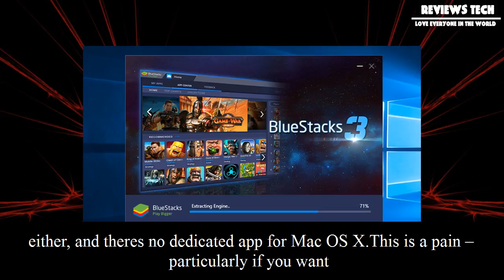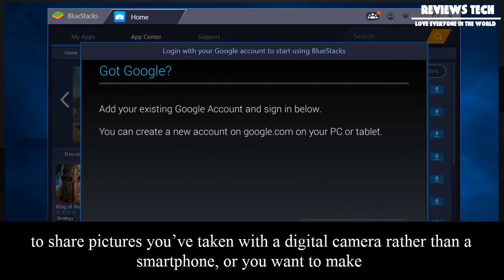[Review Tech] How to upload photos to instagram from your pc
How to upload photos to instagram from your pc